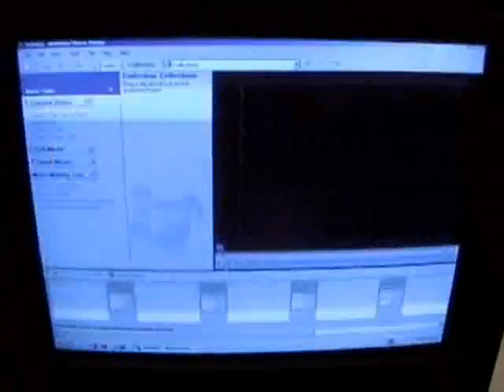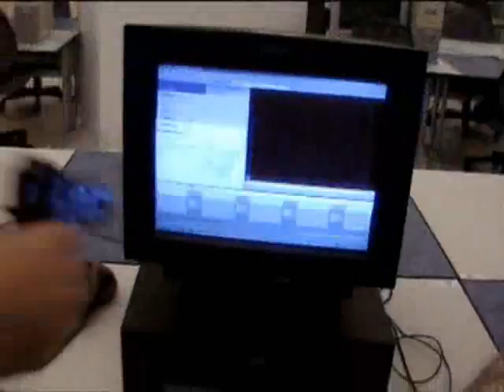Bad cop, bad cop - Partie 6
Film d'action policière.  Joe Costello et Jack Beaulac tentent d'arrêter les plans diaboliques de Vladimott.